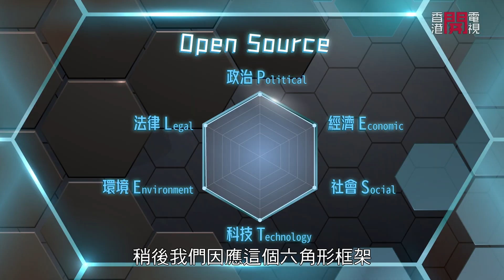財政司公佈香港未來財政儲備規劃 商業用地不足 電商趨勢興起 城市佈局影響零售 香港如何在各方面取得平衡？－聲東擊西－香港開電視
本集將會討論開放資源這個議題。在財政司公佈香港未來的財政儲備規劃之後，香港的各方面是否能取得平衡？商業用地不足、電商趨勢興起、城市佈局影響零售，這些都可以幫助帶動經濟向上，在這個關鍵時刻，香港應怎樣迎難而上？